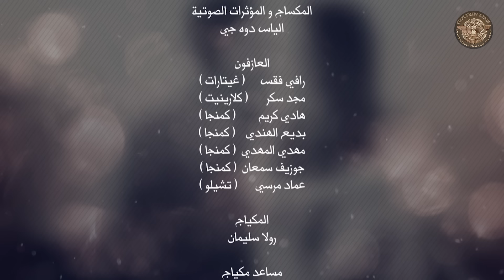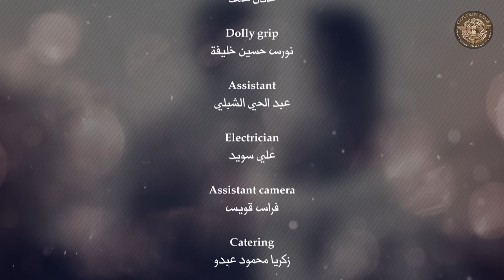مسلسل حدوتة حب ـ الحلقة 17 السابعة عشر - شهر عسل ج6 | طوني عيسى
لم تكن تعلم " نور " تلك الصبية الجميلة والطموحة ، أنها ستتحوّل من موظفة في قصر رائد بيك الى صاحبة ذلك القصر ، يوم قبلت بالوظيفة التي عرضت عليها وهي مساعدة " وعد " الإبن البكر لرائد على القيام بالحركات الرياضية والتدليك الفيزيائي ، هو الذي تعرّض في طفولته الى حادث سير قد أودى بحياة والدته وأقعده على الكرسي النقال مدى الحياة. سرّ يقلب حياة العائلة رأسا على عقب ولغز يجعل المشاكل تتفاقم مما يجعل الكل في حيرة من أمرهم ...
"شهر عسل" ... إسم سرعان ما تحوّل الى المصيبة التي قلبت  حياة عائلة رائد وبهاء رأسا على عقب .

بطولة | Cast

إيميه صيّاح  | Aimée Sayah
طوني عيسى | Tony Issa
وسام صليبا | Wessam Saleeba

تأليف: كلوديا مارشيليان | Claudia Marchalian
إخراج : فيليب أسمر | Philip Asmar